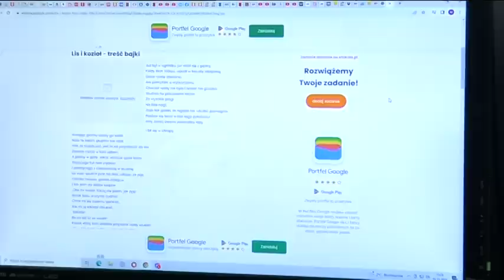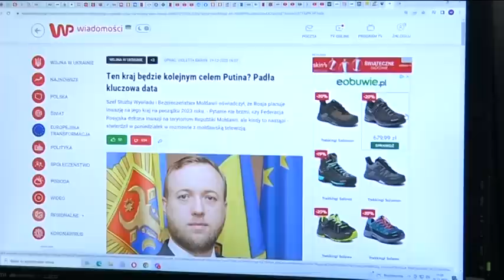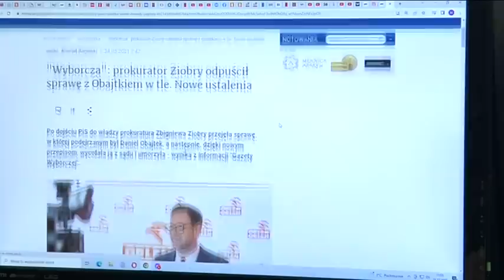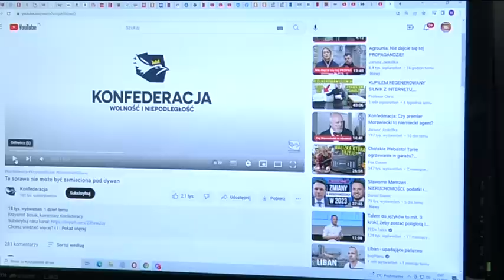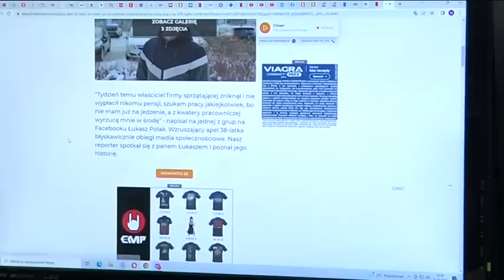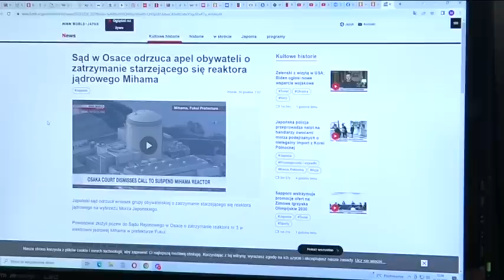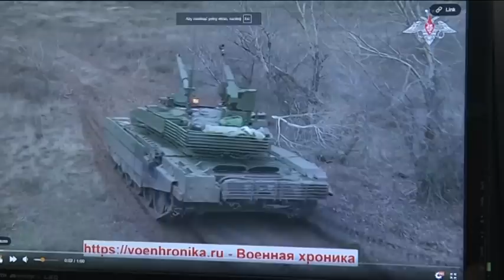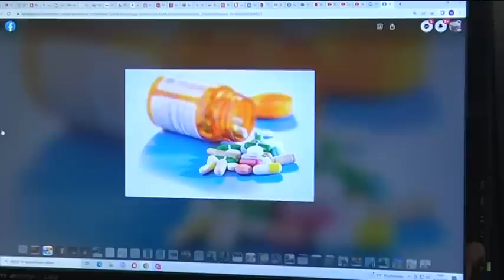Musisz to wiedzieć(1570) A jeśli więcej jest info w mediach takich jak z TVP o gołoledzi?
Darowizny:
SWIFT: PPABPLPKXXX
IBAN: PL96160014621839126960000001